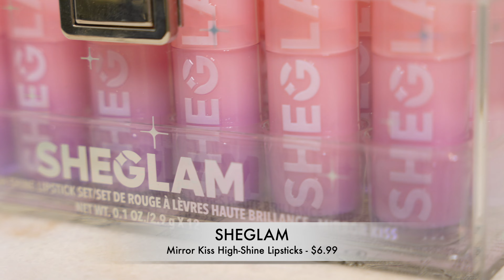Maquillaje Sencillo | SHEGLAM Mirror Kiss High Shine Lipsticks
Hola amigos!  En este video de tutorial de maquillaje les enseño como hacer un maquillaje super bello y sencillo para la escuela o el trabajo, y perfecto para dia a dia. Uso unos nuevos productos de SHEGLAM Mirror Kiss High Shine Lipsticks y les doy mi opinion al final. Espero y les guste el maquillaje!